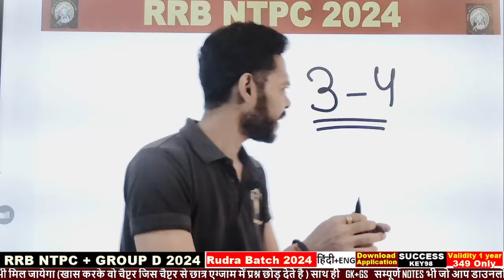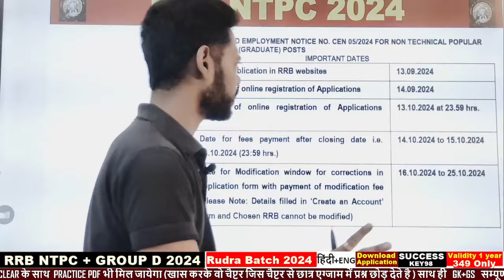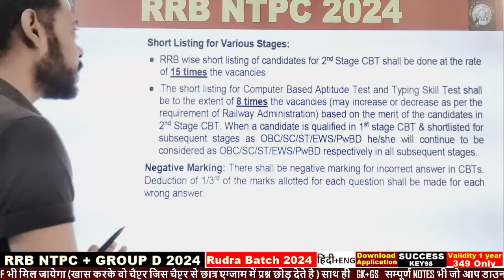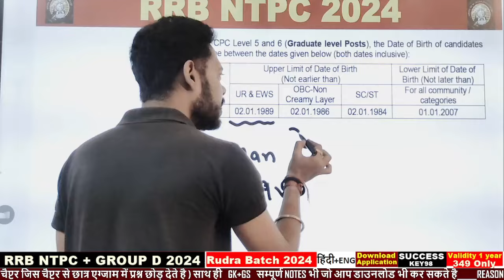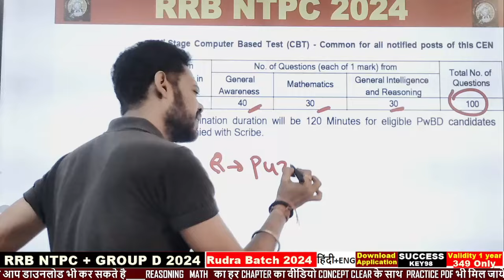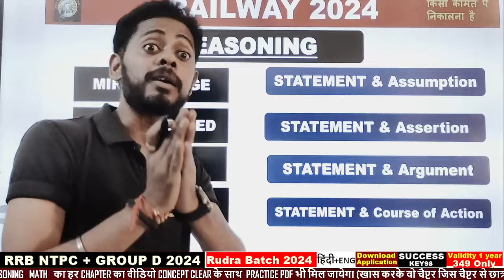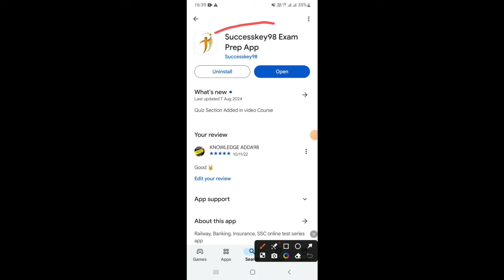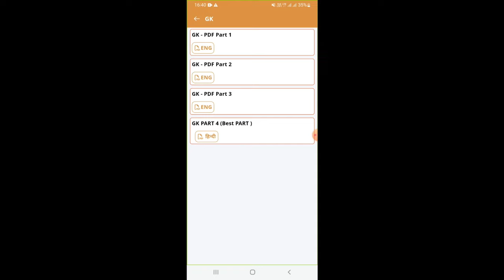RRB NTPC NOTIFICATION 2024 🔥 | RRB NTPC NEW VACANCY | RAILWAY NTPC BHARTI | SYLLABUS | AGE LIMIT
🚂 RRB NTPC Exam Preparation | Expert Tips, Strategies, and Updates! 📚

Welcome to [Your Channel Name]! 🌟 In this video, we dive deep into the world of RRB NTPC exam preparation, providing you with valuable insights, expert tips, and the latest updates to help you ace the Non-Technical Popular Categories examination conducted by the Railway Recruitment Board.

📖 Topics Covered in this Video:

Overview of RRB NTPC Exam Pattern and Syllabus
Best Study Strategies for General Awareness, Mathematics, and Reasoning
Important Exam Day Tips and Tricks
Recent Updates and Changes in the RRB NTPC Examination
🔍 Useful Resources and Links:

Link to Official RRB Website
RRB NTPC Exam Syllabus PDF
Recommended Books and Study Materials
Stay updated with the latest RRB NTPC news, exam strategies, and success stories.